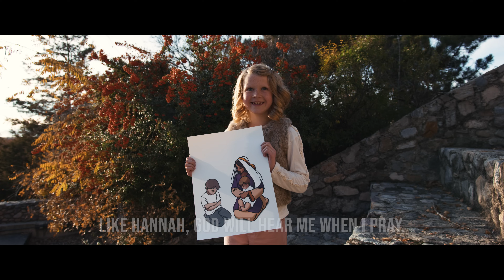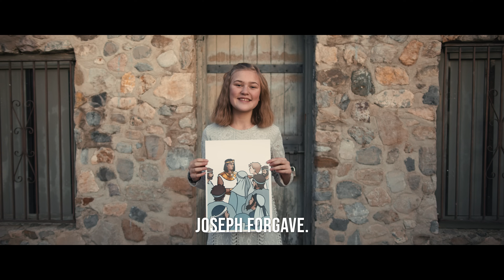Choose to Serve the Lord - by Blake Gillette and Angie Killian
Sheet music, illustrations, & coloring pages available

"Choose to Serve the Lord"
Music & Lyrics by Blake Gillette & Angie Killian
Vocalists: Janey Killian, Cache Cook, Maeser Gillette, Hannah Kwon, Kate Taylor
Filmed & Edited by Josh Sales
Production Assistant: Courtney Sales __________________________________________________
Lyrics:
Queen Esther's story shows me that I can stand for right.
Elisha taught that angels protect me by my side.
Like David, I can slay Goliaths in my way.
Like Deborah, I can lead my friends to Christ.

I will choose to serve the Lord,
Like my scripture heroes of old.
As I learn and grow in faith,
God will be my strength.
With every step I take,

Like Moses, I find courage, for God provides a way.
Like Noah, I will listen to heaven and obey.
I'll trust the Lord, like Job, and live with love and hope.
Like Hannah, God will hear me when I pray.

Caleb was brave.
Joseph forgave.
Ruth stayed.
Daniel prayed.
Jonah changed.